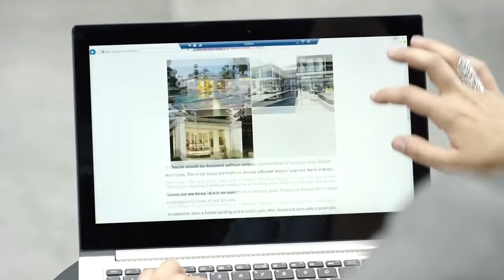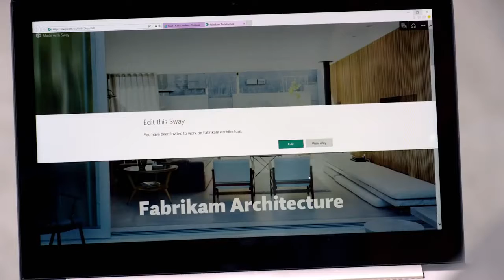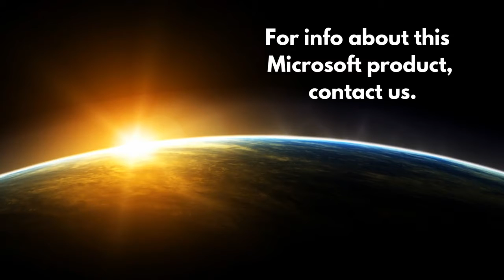Use Microsoft Sway instead of PowerPoint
Microsoft Sway automatically lays-out content in a beautiful and engaging manner while giving users control over style and colour. It's easy to use and gives you functionality that you'd normally not be able to do yourself. Use Sway instead of PowerPoint to do presentations.